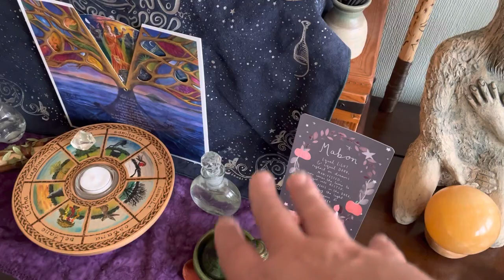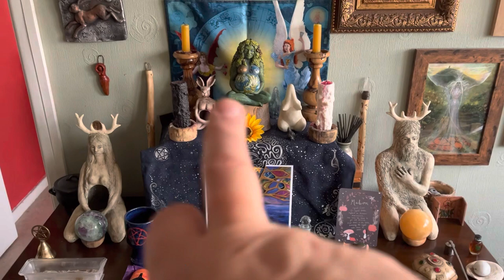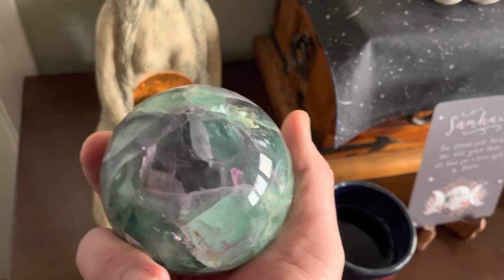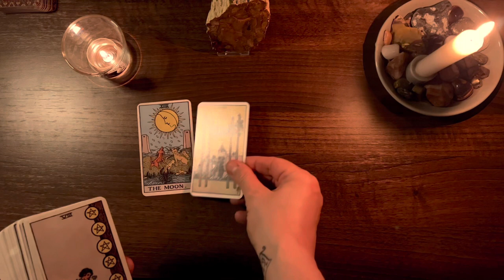Recreating My Sacred Space.